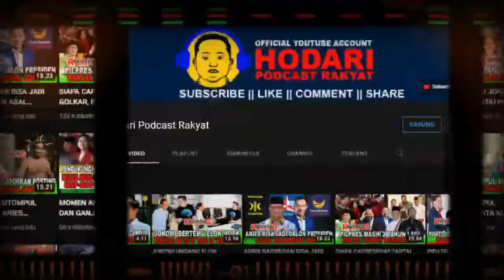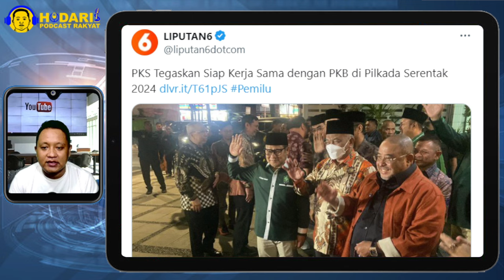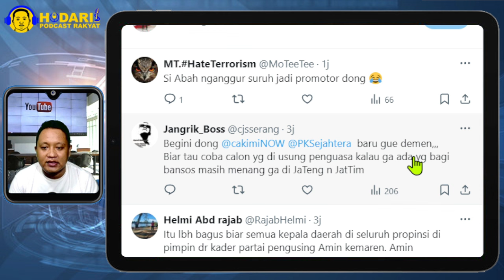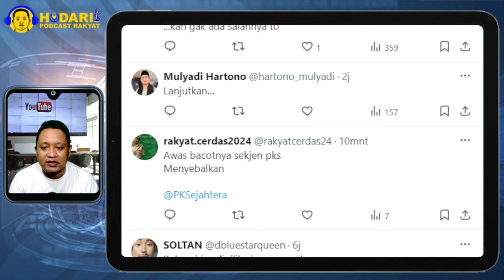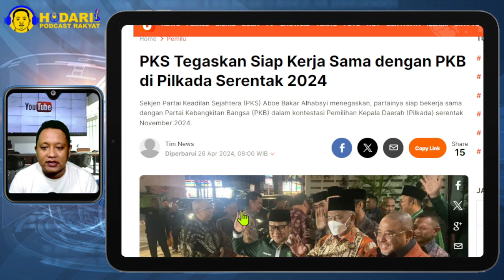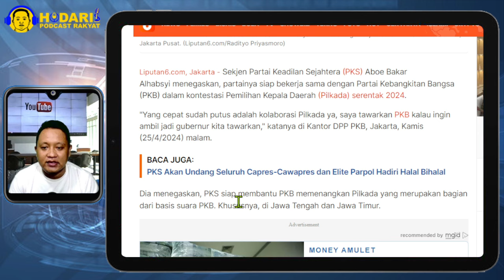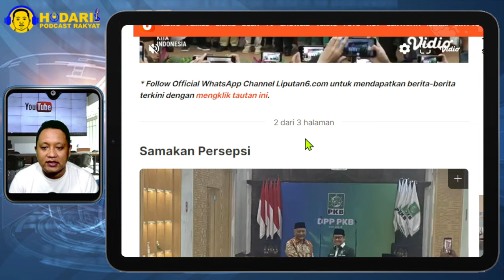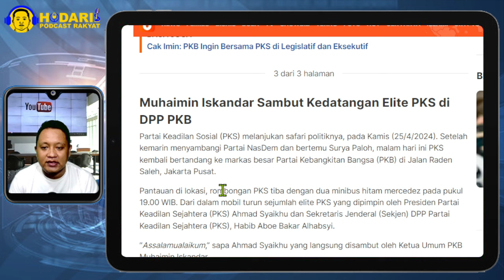NASDEM MEMBELOT KE PRABOWO...!! PKS TEGASKAN SIAP KERJA SAMA DENGAN PKB DI PILKADA SERENTAK 2024!